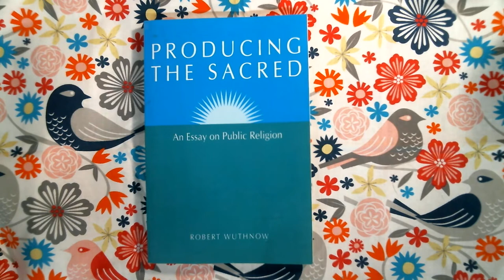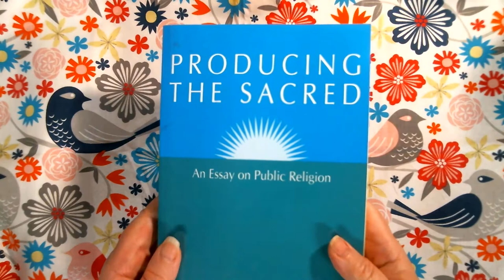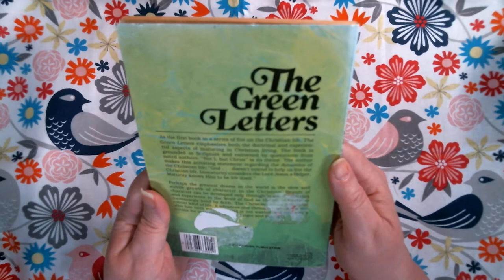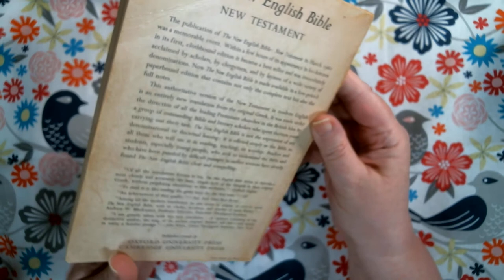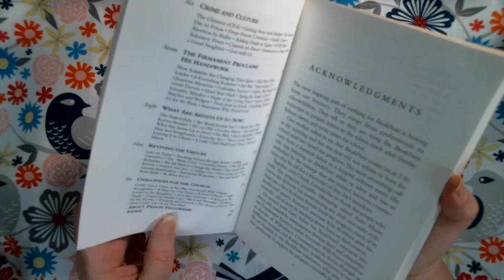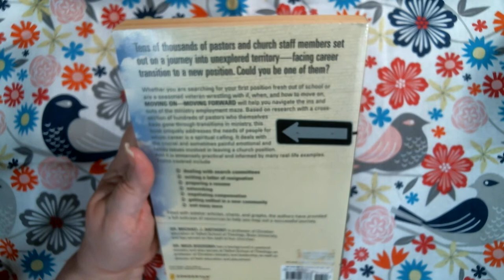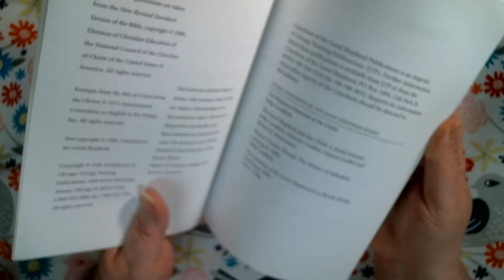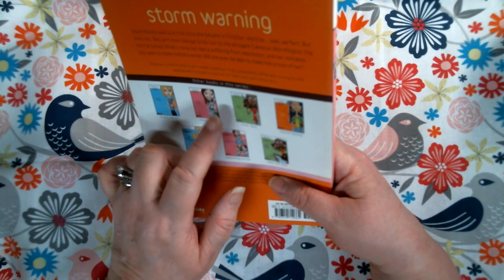(Gone) Religious Books Lot 3 For Sale 2.00 Each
Hello my name is Tammy and I sell used books. I am also a reasource place in case you read with a tech gadget and want to look up any book I show to sell. The books I post are only available from my store for a month from within the month I post videos of them for. These Religious books are $2.00 each not including shipping. If you purchase from me online I  post as a special order in my Etsy store. I also ship media mail in the United States only. I also have a  Facebook page under Mindasbookstoreandmore.

1. The New English Bible New Testament by Oxford University Press
(Softback)
No ISBN
1961

2. The Green Letters Principles of Spiritual Growth by Miles J. Stanford
(Softback)
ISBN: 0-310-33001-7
1975

3. Power For Living by Jamie Buckingham
(Softback)
No ISBN
1998

4. Producing the Sacred by Robert Wuthnow
(Softback)
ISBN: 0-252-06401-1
1994

5. Burden of Truth by Charles Colson with Anne Morse
(Softback)
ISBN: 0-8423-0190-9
1997

6. Living Liturgy Elementary Reflections by Sofia Cavalletti
(Softback)
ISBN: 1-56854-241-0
1972

7. Moving On Moving Forward by Michael J. Anthony & Mick Boersma
(Softback)
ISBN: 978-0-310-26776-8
2007

8. In His Steps by Charles Sheldon
(Softback)
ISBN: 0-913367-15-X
1998

9. Jazz off key by Dandi Daley Mackall
(Softback)
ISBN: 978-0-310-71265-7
1984

10. Storm Warning by Dandi Daley Mackall
(Softback)
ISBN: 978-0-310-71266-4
1984